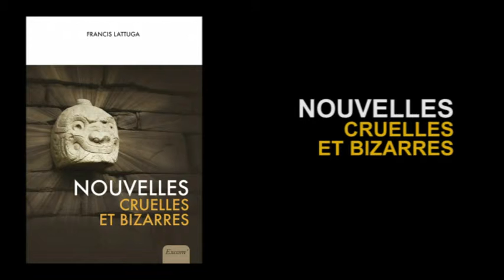Nouvelles cruelles et bizarres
Clip de présentation du "Nouvelles cruelles et bizarres" de Francis LATTUGA, aux éditions EXCOM'